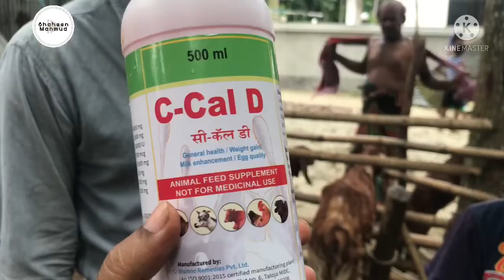প্রবাসি পিতা-পুত্রের ছাগলের খামারে এক বছর পর যা যা দেখলাম । Goat farm ।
জনাব তাজেল খান,ঢাকা জেলার,দোহার থানার,কুসুমহাটি ইউনিয়নের চরকুশাই গ্রামের একজন বাসিন্দা।তিনি আবেগ,ইচ্ছা-শক্তি আর স্ত্রী ও ছেলে হৃদয়ের অনুপ্রেরণায় গড়ে তুলছেন একটি ছাগলের খামার।ছেলে বাহরাইন প্রবাসি।তিনি নিজেও প্রবাসি।পিতা-পুত্র একই কক্ষে থাকেন।বর্তমানে হৃদয় খান বাহরাইনে অবস্থান করলেও,পিতা তাজেল খান বাড়িতে ছুটি কাটাচ্ছেন।
নতুন খামার যারা দিতে চান,আজকের পর্বটি আমি তাদের জন্য উৎসর্গ করলাম।